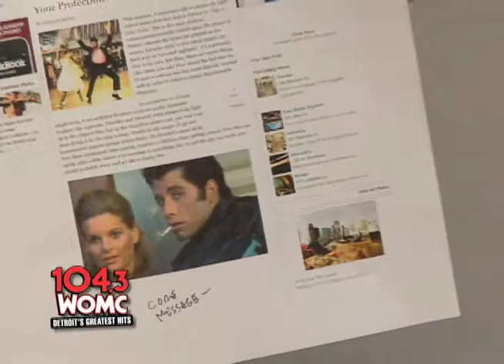Is Grease Still The Word Or Is It Yesterday's News?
Grease is the word... or at least it was.  Last week we talked about this movie being re-released as a sing along and we are all were excited, except for Chuck, who says he will never do a sing along. I think it's because he can't sing.  Well now some people are having some issues with this movie and they want certain parts edited out.